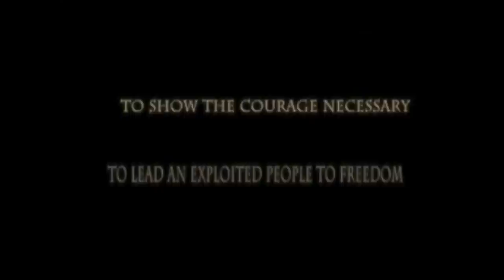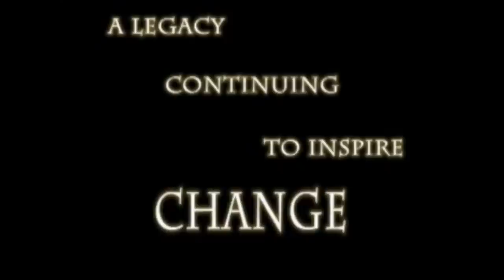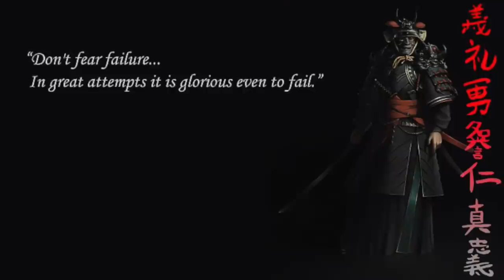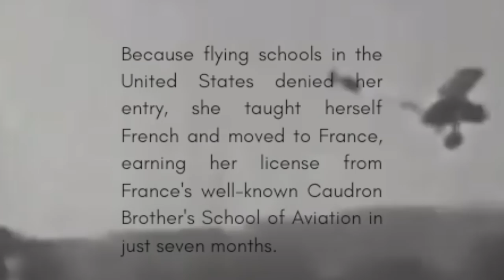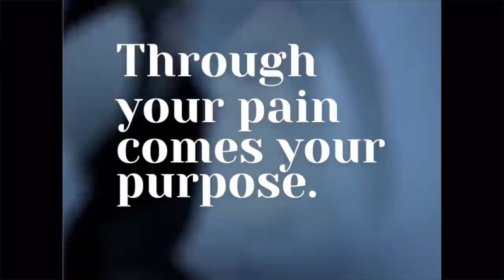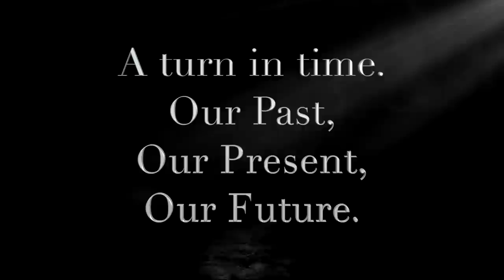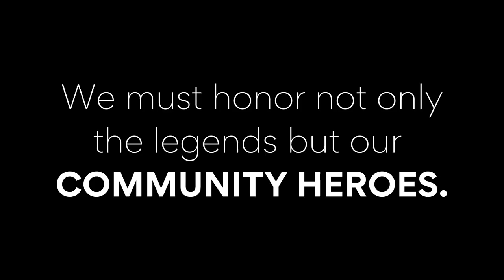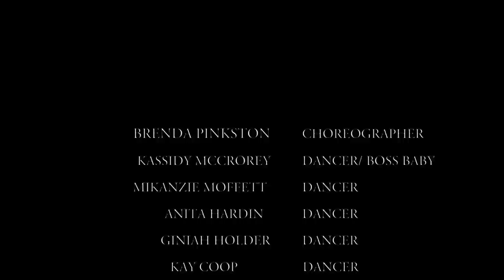Black History 360- We Are Strong